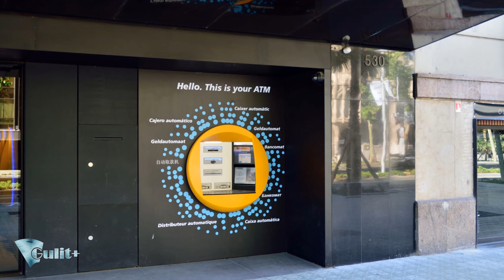Avenida Diagonal Barcelona ☕ Ultra HD 4K